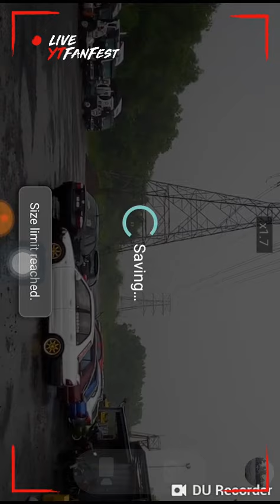Banjir2 di Vm office